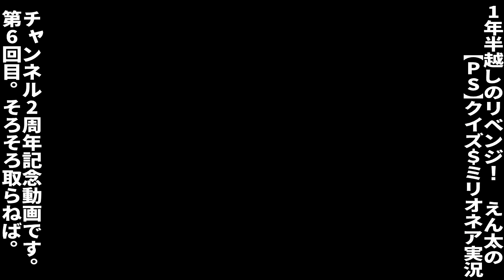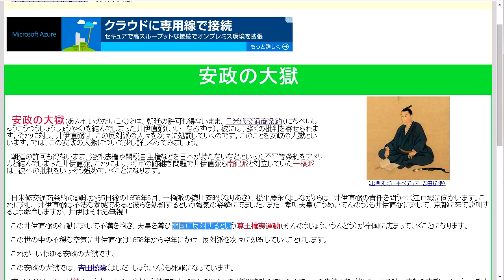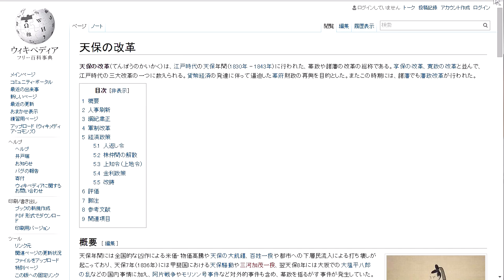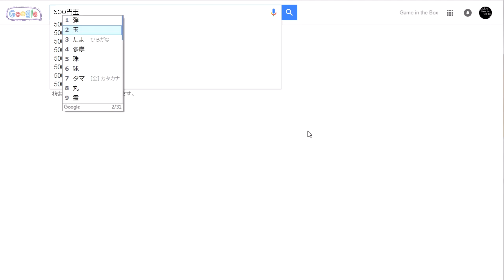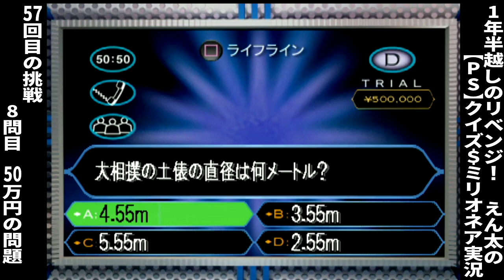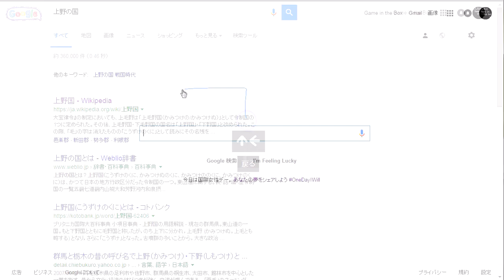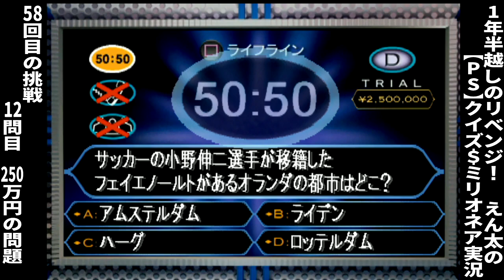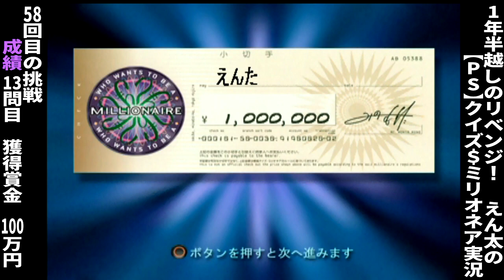[PS]＃06 一年半越しのリベンジ！目指せ一千万円！【クイズ＄ミリオネア実況】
サンノミヤ ケンスケおじいちゃんの癖がスゴイ。歴史のお勉強をしましょうね。

毎週木曜日更新のクイズゲーム枠。木曜スペシャル。今回は、約1年半前に、動画投稿300本記念でプレイした、アメリカの人気テレビ番組の日本版としてフジテレビ系で放送されていた番組の再現されたソフト【クイズ＄ミリオネア】をプレイしていきます。

司会はもちろん、みのもんた氏。あの名調子をそっくりそのまま移植された本作は、臨場感がそのままパッケージされています。
番組のルールと同じで、全15問の4択クイズに全問正解すると1000万円が獲得できるシステム。3つのライフライン「50:50」、「テレフォン」、「オーディエンス」も忠実に再現。

1年半前にプレイした際の記録は、11問目の150万円の挑戦に失敗し、獲得賞金は100万円でした。
今回の目標は、1000万円。取るまでやります何度でも！ということで、ファイナルアンサー。

タイトル；クイズ＄ミリオネア
ハード；PlayStation
開発/発売元；Hothouse Creations、Celador International、アイドス・インタラクティブ / アイドス・インタラクティブ
購入サイト；
※ 購入サイトのURLはAmazonアソシエイトプログラムを­使用しています。